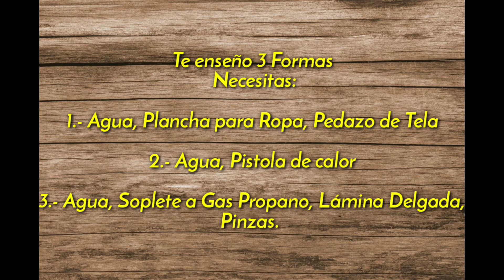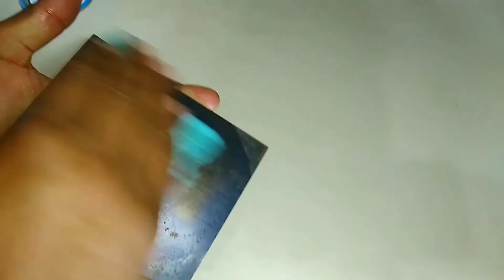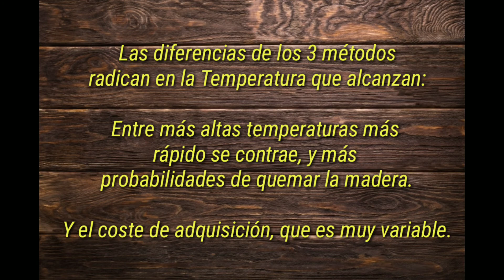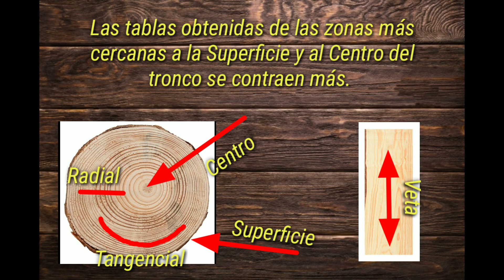😯 Quitar GOLPES en la Madera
¿Cómo quitar golpes en la madera?

3 Formas de quitar golpes en maderas blandas.

En ocasiones pasa que al trabajar maderas blandas, se nos golpean y fácilmente quedan marcas en ellas, para evitar retrabajarlas te muestro estos tres métodos para reducir y hasta eliminar por completo los golpes en las maderas.